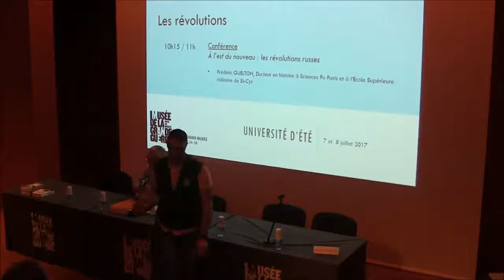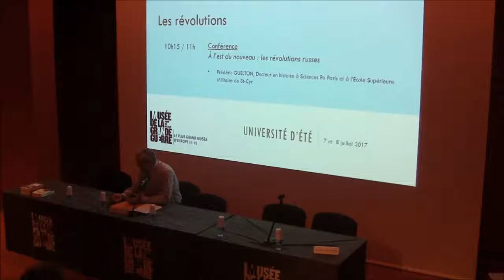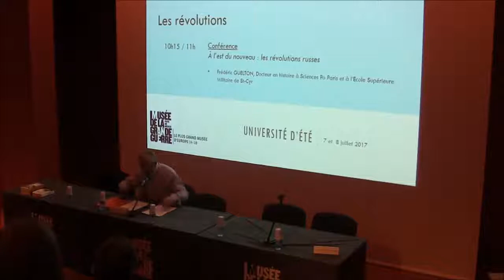Université d'été 2017 : Conférences Révolutions Russes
Université d'été 2017 : 1917, l'année de tous les dangers ?
Conférence "A l'est du nouveau : les révolutions russes"
Par Frédéric Guelton, Docteur en histoire, Sciences Po Paris et Ecole Supérieure Militaire de Saint Cyr